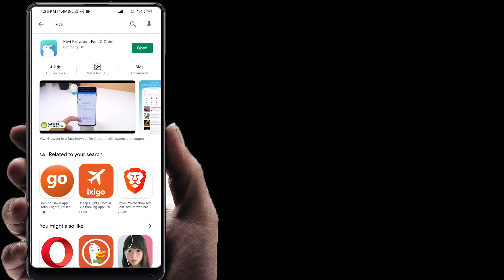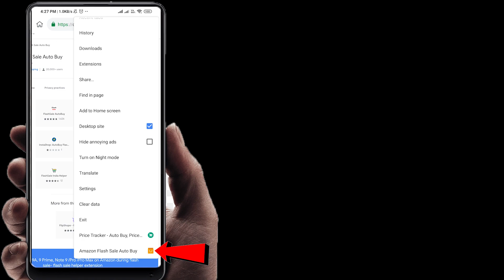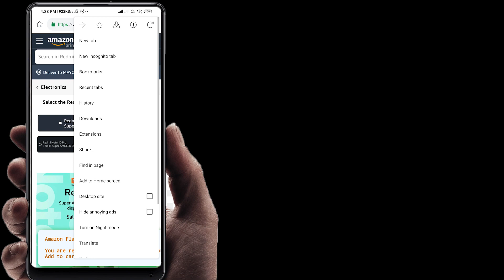🔥Book Redmi Note 10 In [MOBILE] | Redmi Note 10 Auto Buy From Mobile | Redmi Note 10 Flash Sale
Hello,

In this video i am going to tell you how to buy redmi note 10 from mobile in flash sale.

Topic Covered -

How to buy redmi note 10 in first flash sale
How to buy xiaomi redmi note 10 flash sale
Amazon flash sale tricks
Trick to buy redmi note 10
Redmi note 10 in first sale
How to book redmi note 10
How to order redmi note 10 in flash sale
Redmi note 10 in flash sale tricks
Redmi note 10 flash sale trick
Redmi note 10 auto buy in mobile
How to buy redmi note 10 pro in first flash sale
How to book redmi note 10 pro in sale
How to buy xiaomi redmi note 10 pro flash sale
Redmi note 10 pro amazon
Trick to buy redmi note 10 pro
Redmi note 10 pro in first sale
How to book redmi note 10 pro max
How to order redmi note 10 pro in flash sale